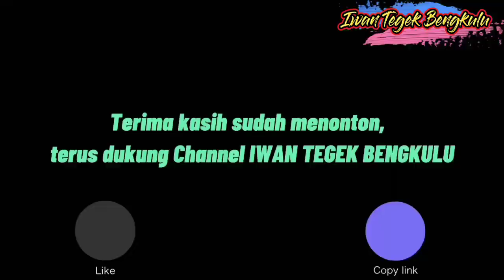Mancing Ikan Wader Edisi 3 in 1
Mancing Ikan Wader Edisib3 in 1

Hallo rekan-rekan Iwan Tegek, kali ini saya akan mencoba mancing kembali di Parit/Spot Tersembunyi yang semakin kumuh karena sampah bekas banjir dan semakin Angker.

Mancing Ikan Wader Spot 1 mancing di Parit Tersembunyi Km. 9 Bengkulu Boncos, pindah Spot 2 Strike Wader dan pindah Spot 3 Strike  Belut 2 Ekor, untuk umpan seperti biasa Umpan Nenek Moyang (Cacing) dan Jangkrik.

Karena tanpa Rekan-rekan, Channel ini bukan apa-apa.